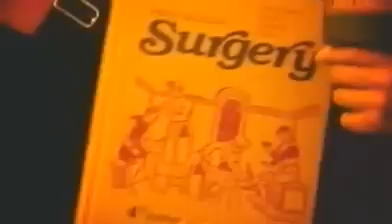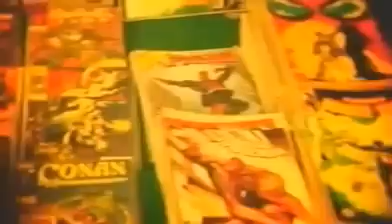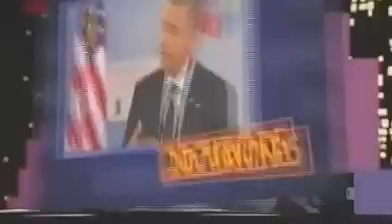Nocturninos- Vendrá un México más próspero dice Calderón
Reportaje la Doña en tianguis Los Libreros
Vendrá un México más próspero: Calderón